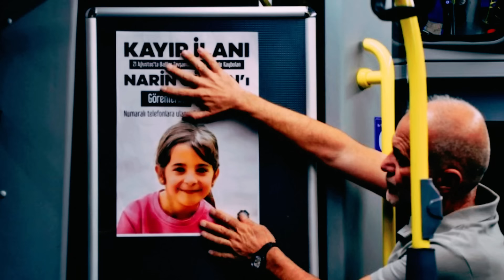Salim Güran Kimdir : Kayıp Narin'in Amcası Hakkında Bomba İddia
Salim Güran kimdir? Türkiye günler önce esrarengiz bir şekilde ortadan kaybolan Narin Güran’ı arıyor. Ülkenin gündemine adeta bomba gibi düşen ve milyonların konuştuğu kayıp Narin olayına ilişkin detaylar da netleşiyor. Son olarak Narin’in ağabeyinin kolundaki ısırık izlerinin Narin’e ait olmadığı belirlemişti. Daha sonra ağabey serbest bırakılmış ve gözer Narin’in amcasına çevrilmişti. Böylece yürütülen soruşturma kapsamında amca Güran gözaltına alındı. Bu kapsamda da hakkındaki detaylar merak konusu oldu. Salim Güran kaç yaşında, ne iş yapıyor?

Merhaba, Derin Detay'a hoş geldiniz! Kanalımızda, sıradan insanların ulaşamadığı, gizemli ve çoğu zaman tehlikeli dünyaların kapılarını aralıyoruz. Mafya dünyasının derinliklerine dalıyor, kimliği belirsiz kişiliklerin hikayelerini gün ışığına çıkarıyoruz.

🌐 Neler Bulacaksınız?
Mafyatik İçerikler: Dünyanın en güçlü ve gizemli suç örgütlerinin hikayeleri, liderleri ve operasyonları.
Gizemli Olaylar: Çözülmemiş vakalar, komplo teorileri ve tarihin gizli kalmış sayfaları.
Kimdir Serisi: Ünlü ve bilinmeyen kişiliklerin hayat hikayeleri, başarıları ve düşüşleri.

🔍 Neden Derin Detay?
Özgün İçerik: Her bir videomuzda, sadece yüzeyde kalmayıp, olayların ve kişiliklerin derinliklerine iniyoruz.
Araştırma Odaklı: Belgeler, röportajlar ve uzman görüşleriyle desteklenmiş, detaylı analizler sunuyoruz.